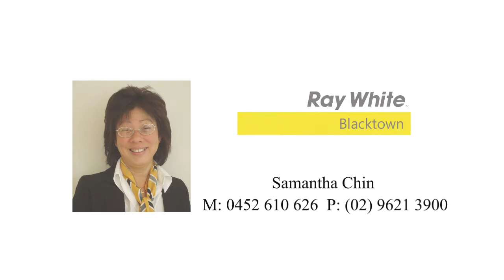72 Newton Road, Blacktown